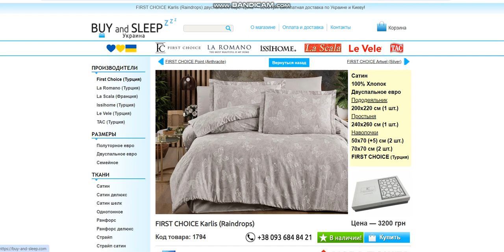Купити Постільну Білизну | BUY and SLEEP в Україні